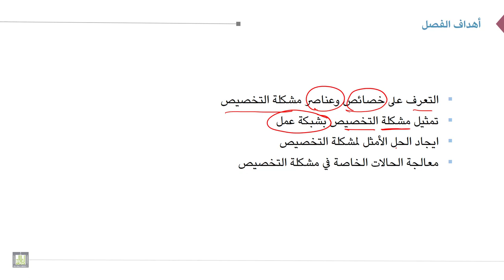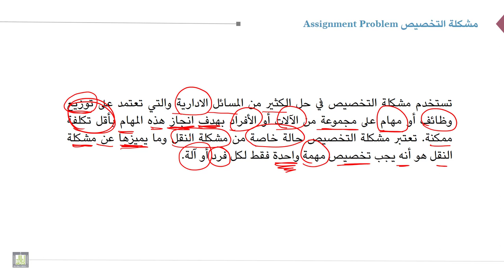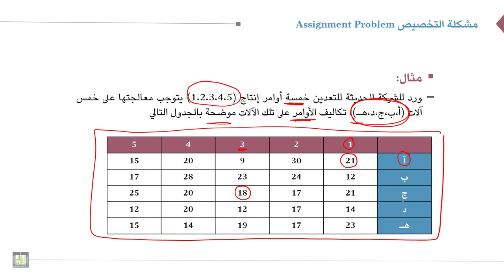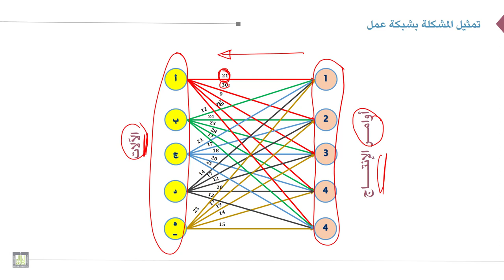بحوث العمليات | 5-1 | تعريف مشكلة التخصيص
الوحدة 5 : مشكلة التخصيص
الدرس 1 : تعريف مشكلة التخصيص
التعرف على استخدام وعناصر مشكلة التخصيص وكيفية تمثيلها بشبكة عمل